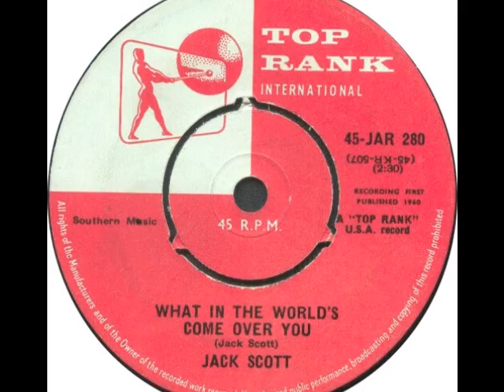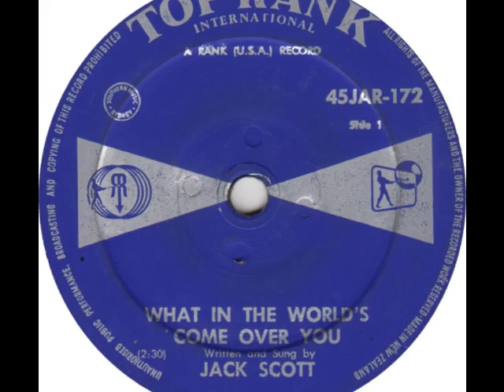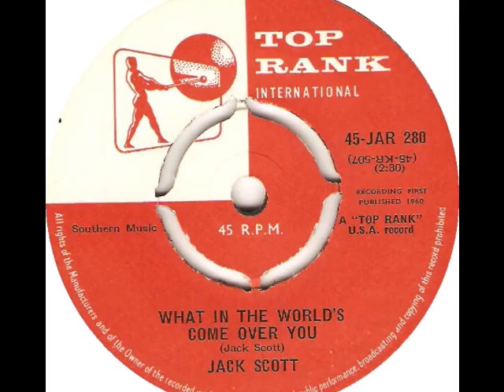Jack Scott - What In The World's Come Over You [Alt. Stereo] - 1959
Published December 1959 as Jack Scott's first Top Rank Single (What In The World's Come Over You/Baby Baby).
[LYRICS BELOW]

This alternate Stereo version is found on an old Album with various artists (FONZIE FAVORITES VOL.2). Low talking can be heard during the opening guitar tune.

What In The World's Come Over You
Writer: Jack Scott

Seems we never get along
(Ooh, ah, ah, ah)
Every night
I reminisce dreaming of your tender kisses

(Wah, wah, ooh)
Could you ever change your mind?
(Ah, ah, ah)
If you do, I'll still be here, dear
Waiting, longing for you

All my life, I've loved you so
Never dreamed, I'd miss you so
Now, alone in my room each night
My heart it cries, "It's just not right"

(Wah, wah, ooh)
You're still my angel from above
(Ah, ah, ah)
Guess, you'll always be my one
And only, only real love